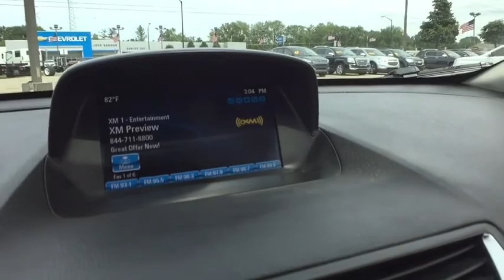2014 Buick Encore Clarkston, Waterford, Lake Orion, Grand Blanc, Highland, MI 181844A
Satin Steel Gray Metallic U 2014 Buick Encore available in Clarkston, Michigan at Bowman Chevrolet. Servicing the Waterford, Lake Orion, Grand Blanc, Highland, MI area.

Bowman Chevrolet
6750 Dixie Hwy

2014 ENCORE**Bluetooth**Rearview Camera**Eco Friendly**Power Drivers Seat**Remote Start**Buick Intellilink**USB Port**At Bowman Auto Group we provide One Great Experience and are proud to offer Transparent Pricing!. Proudly serving: Oakland County, Clarkston, Bloomfield Hills, Flint, Waterford, Holly, Whitelake, Lake Orion and Detroit. brbr